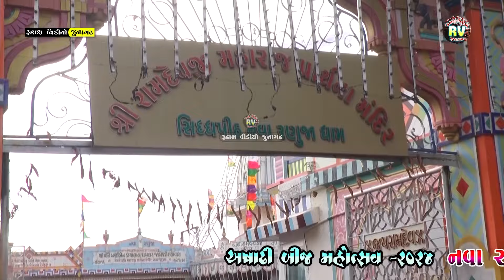6- Jisdin Raja Taro Janam Huvo\ Dhany Re Kamayu Jene\ Bhagvati Goswami\ Nava Ranuja (Kalawad)\ 2024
Jisdin Raja Taro Janam Huvo\ Dhany Re Kamayu Jene\ Bhagvati Goswami\ Nava Ranuja (Kalawad)\ 2024

Singer- Bhagvati Goswami

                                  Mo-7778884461